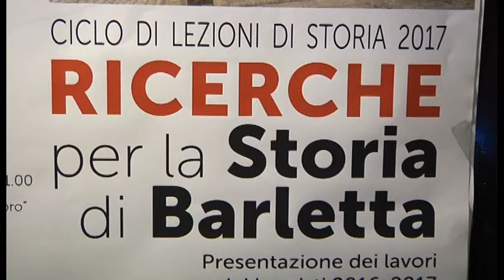BARLETTA | Ricerche per la storia di Barletta e intitolazione sala lettura a Giulio Regeni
La giornata di lavori  interamente dedicata alla memoria di Giulio Regeni il ricercatore italiano barbaramente torturato e ucciso in Egitto. cui è stata intitolata una delle sale studio della Biblioteca comunale.